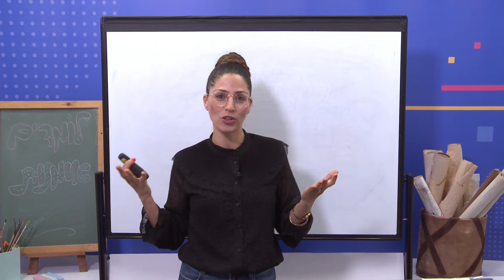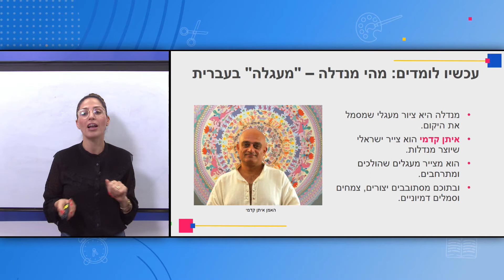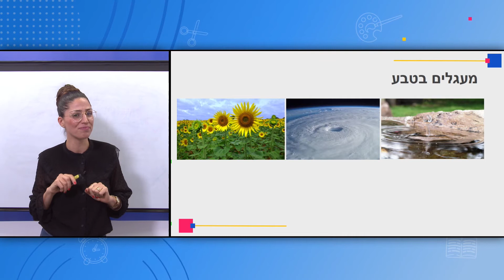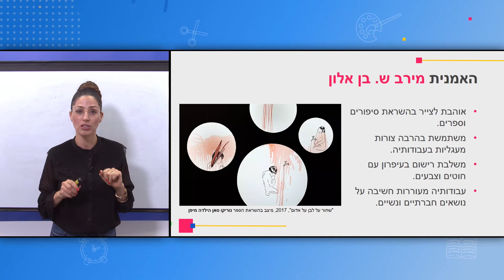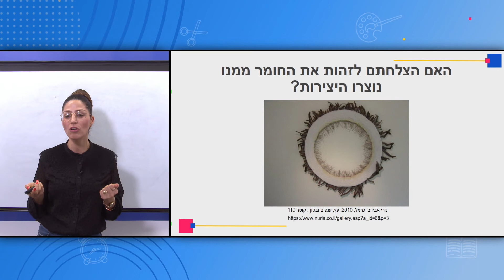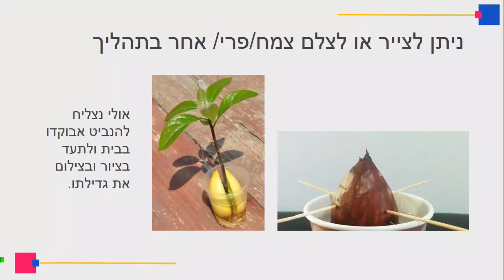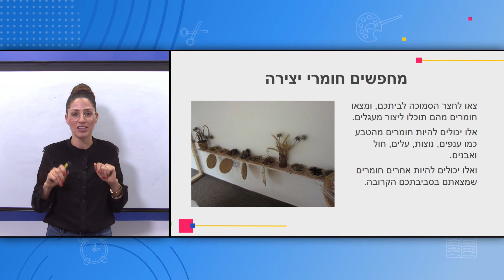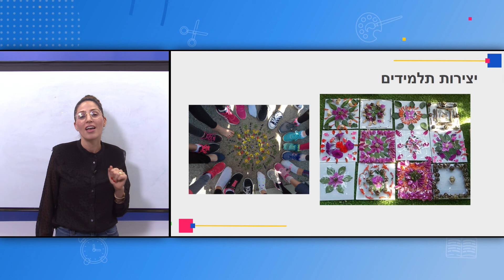כיתות: ד' אומנות - מעגלים באמנות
מורה: כנרת דויטש